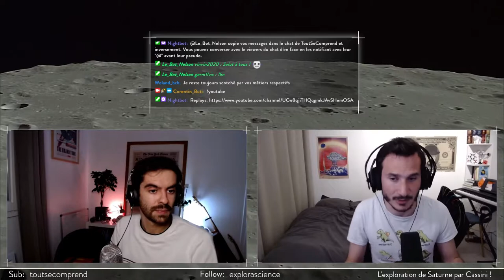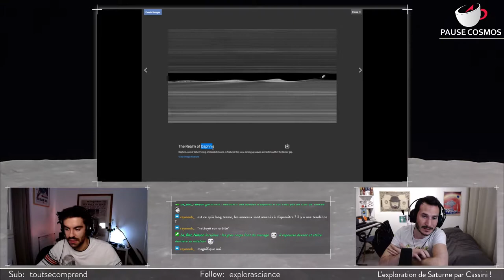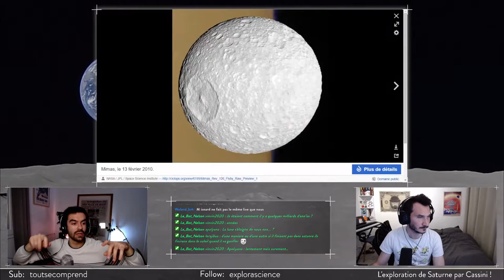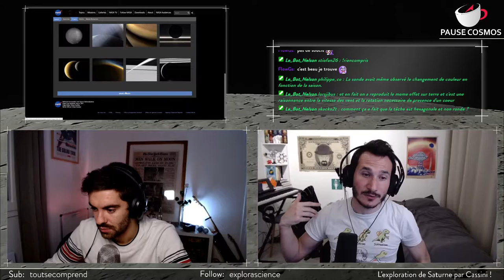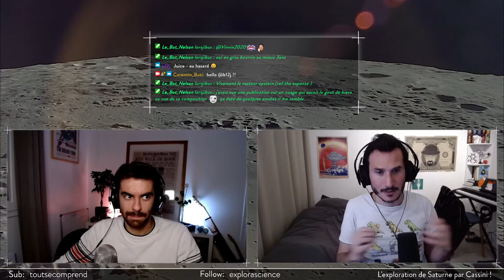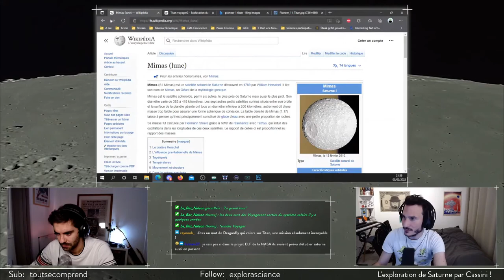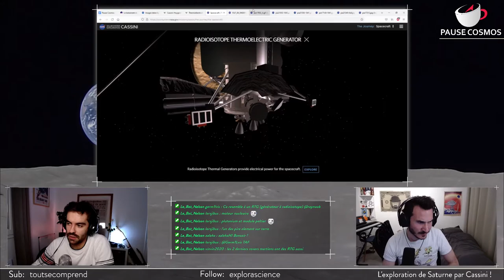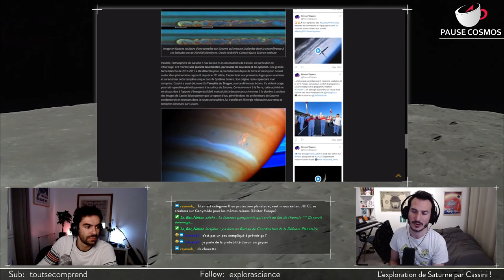L'EXPLORATION DE SATURNE PAR CASSINI-HUYGENS !! ft. Robin Isnard (ToutSeComprend) - Pause Cosmos #7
Dans PauseCosmos nous couvrons une mission scientifique du point de vue scientifique et du point de vue d'ingénierie. Je suis accompagné de Robin (@ToutSeComprend) pour la partie science et je me charge de l'ingénierie.

On vous propose un voyage dans le Système Solaire en partant du Soleil et avec une étape à chaque astre. Un épisode toutes les deux semaine, un jeudi sur deux à 20h !